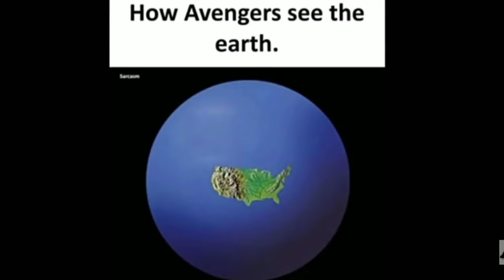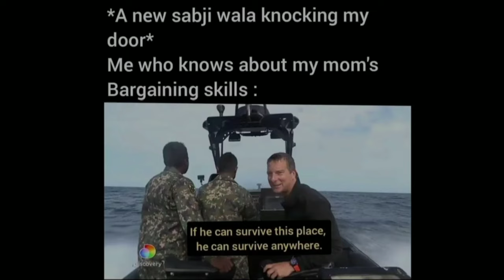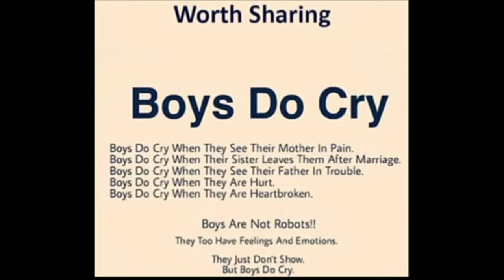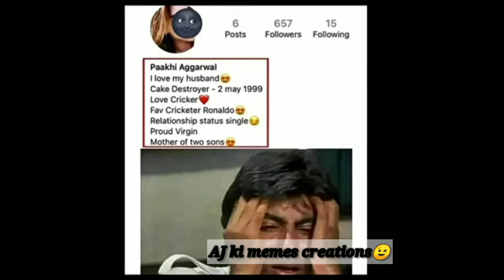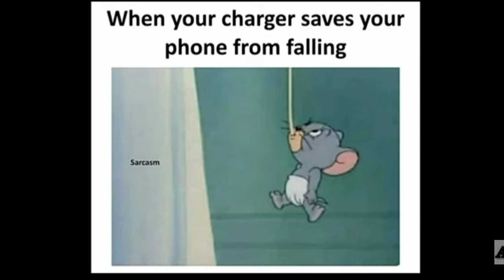Meme727🔥😈Aj ki memes😈🔥 Viral reading memes😂 Dank Indian memes😂